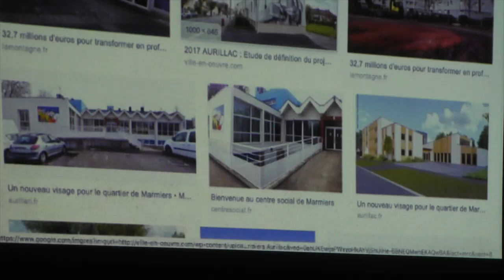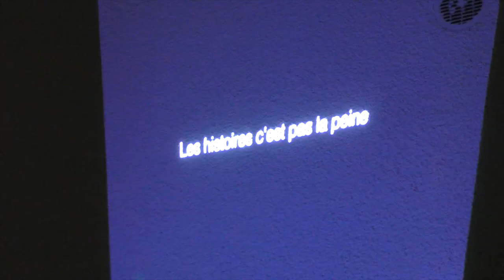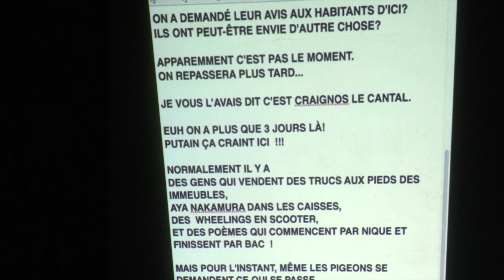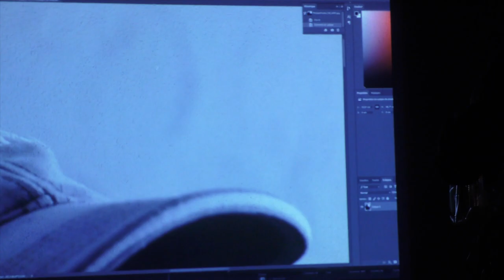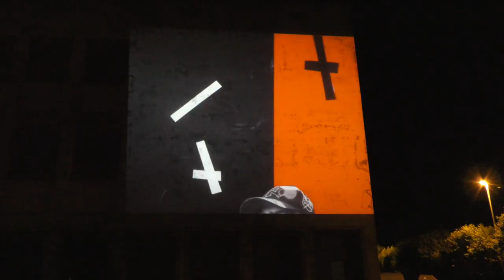AURILLAC FESTIVAL 2019 : Komplex Karpharnaüm (Hide&See(k))